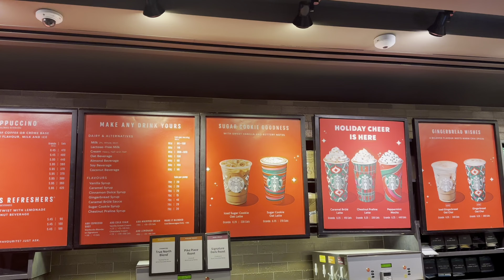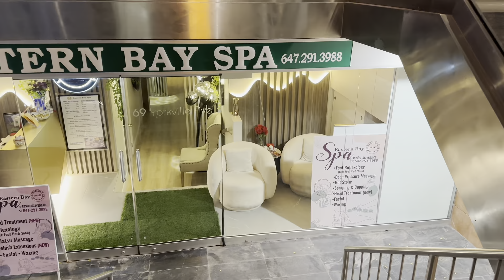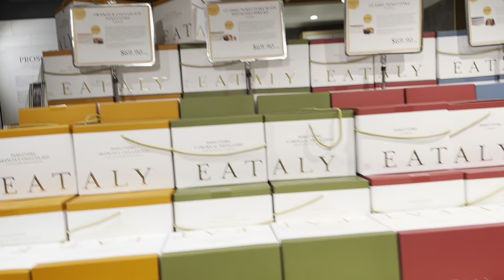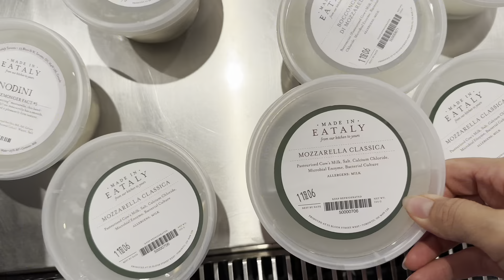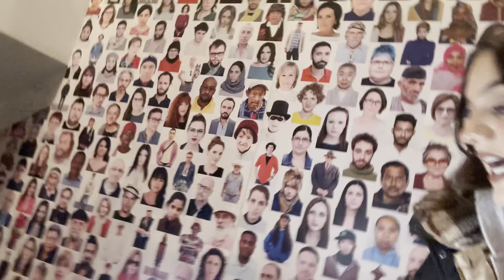Never coming back to Yorkville…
Join Zoey & I on a night out in Yorkville!
We got some shade thrown at us and we still danced it out 💃🏼
Grab a snack and be ready tooo laugh 😆
Hahhaaaaa!